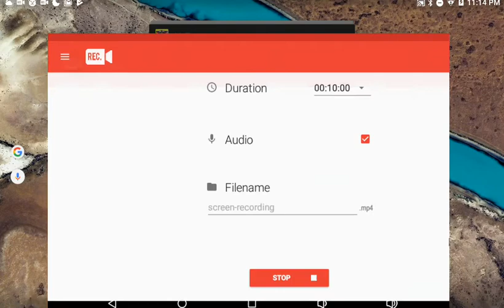Crash of the titans 1 new hop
That is my favorite games bro